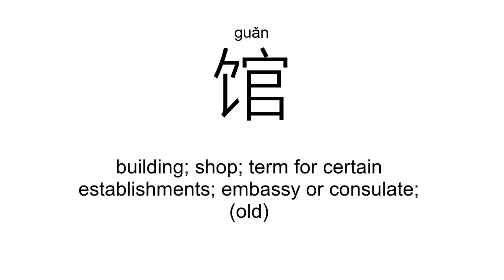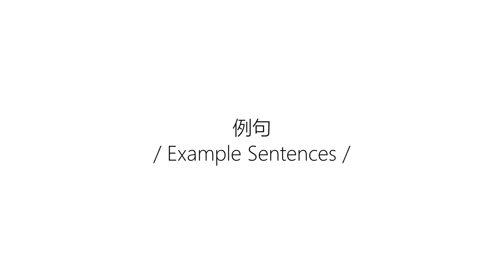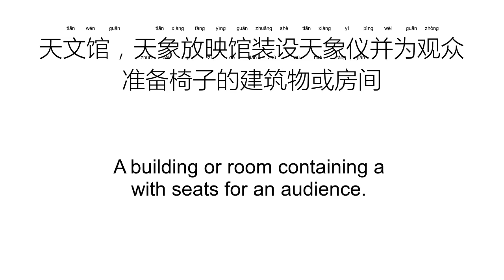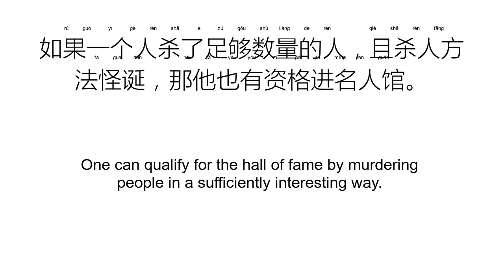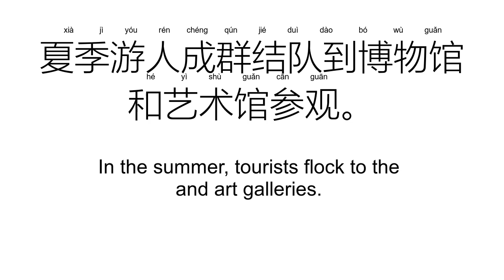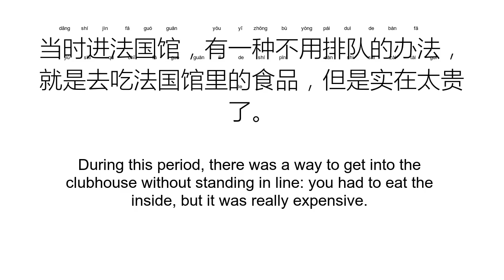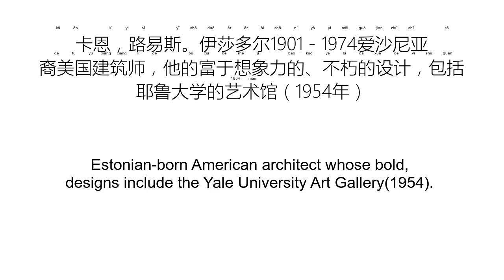‘馆’guǎn（Definition）;【图书馆、宾馆、旅馆、茶馆、饭馆、博物馆、】